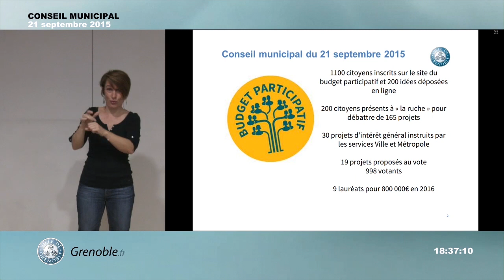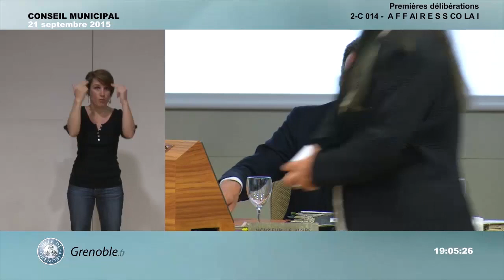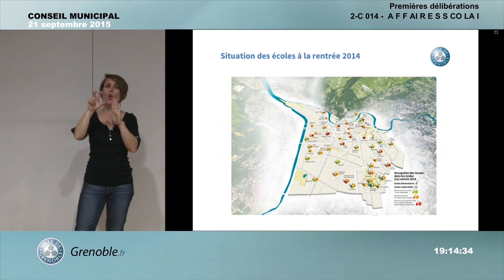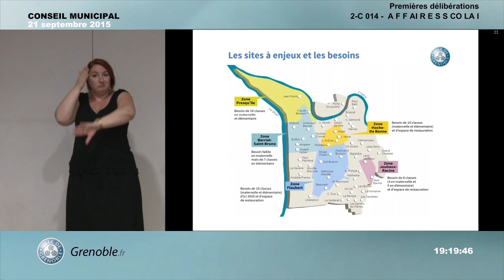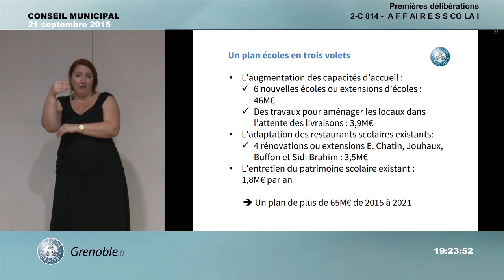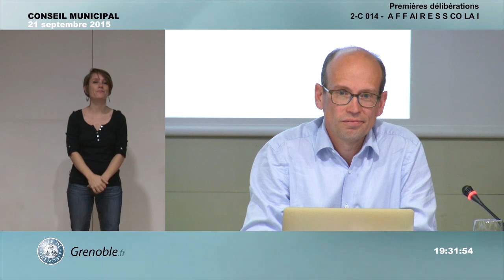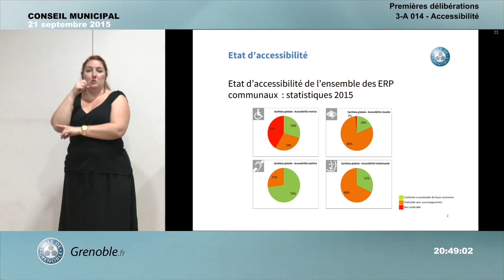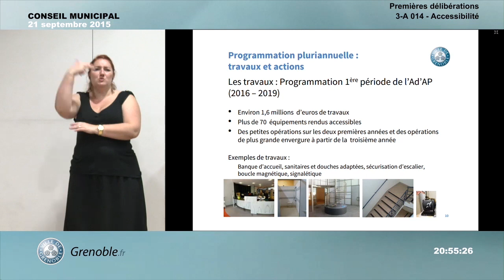Conseil Municipal Ville de Grenoble du 21 septembre 2015